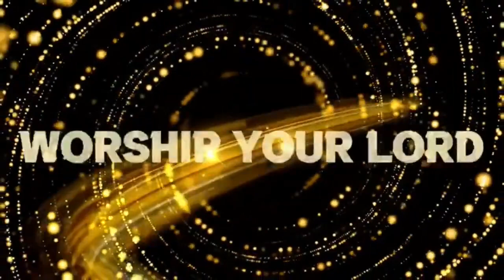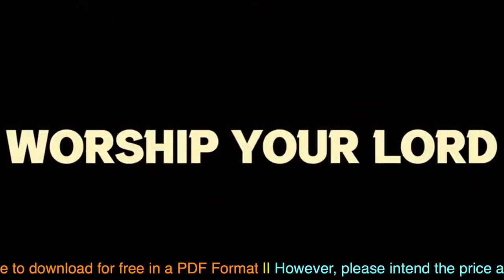Worship Your Lord The Right Belief Series Vol 2 Imam Karim AbuZaid